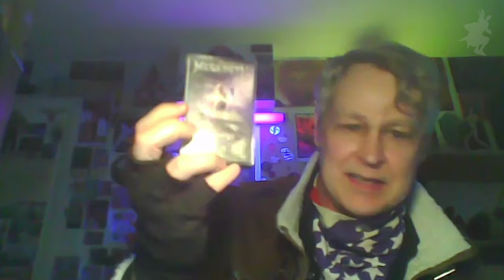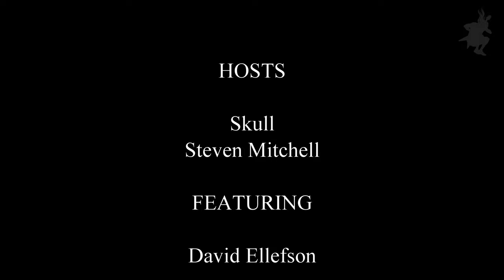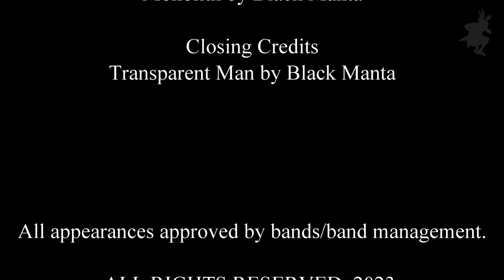The Realm: David Ellefson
It's a mega episode in The Realm this week as we catch up with David Ellefson to talk all things Dieth, Kings of Thrash, Megadeth and a whole lot more. As always we deliver the riffs with plenty of previously unreleased live footage from the likes of Hidden Intent, The Mark of Cain, Orpheus Omega, Harlott and Womb to Tomb.

0:00 Old-school thrash!
0:49 Hidden Intent - Drop Bears Are Real
3:27 Start of the show
4:12 Interview with David Ellefson (Dieth, touring Europe, connecting with fans)
22:29 The Mark of Cain - Point Man
30:01 Interview continued (influences, early Megadeth, Kings of Thrash)
44:04 Orpheus Omega - Neath (The Shadow of the Monolith)
49:13 Interview continued (Metallica, Cliff Burton, Megadeth, Nick Menza)
1:09:40 Harlott - Bring on the War
1:14:55 Interview continued (Jeff Scott Soto, Metal Allegiance, Motorhead stories)
1:32:57 Womb to Tomb - Methadone
1:35:26 Show Credits

Kings of Thrash is presented by Hardline Media in Australia.